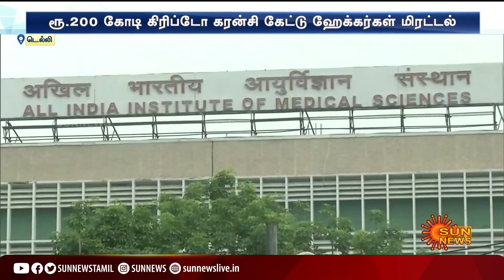டெல்லி எய்ம்ஸ் மீது சைபர் தாக்குதல்; முன்னாள் ஜனாதிபதி பிரதமர்கள் விவரங்கள் கசிவு? | Delhi Aiims